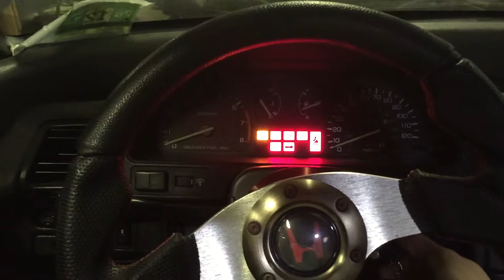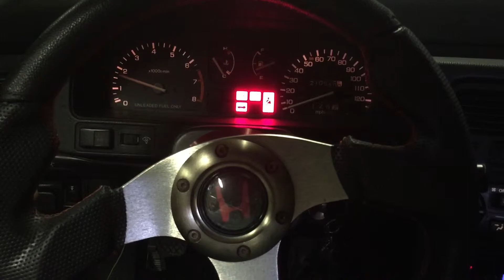CRX Rebuild Normal Startup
CRX After First Heat Cycle D16a8 Rebuild